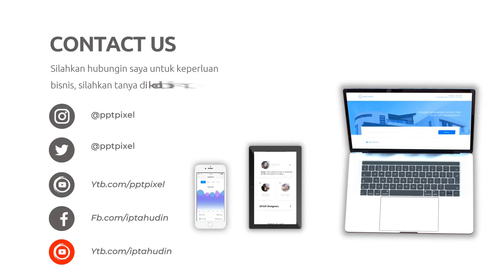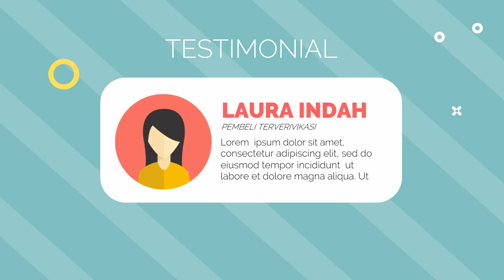Gaya yang Membuatmu Berdiri: Ajakan untuk Menemukan Produk Fashion Terbaru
Jasa Edit Video Promosi / Gaya yang Membuatmu Berdiri: Ajakan untuk Menemukan Produk Fashion Terbaru atau

Daftar Isi
00:00 - Jasa edit Video
00:10 - Contoh Iklan Undangan
00:18 - Contoh Video Promosi
00:25 - Contoh Konten Pemasaran
00:35 - Cara Promosi